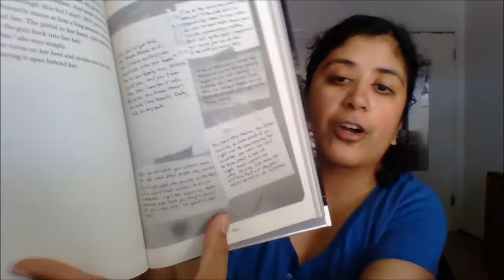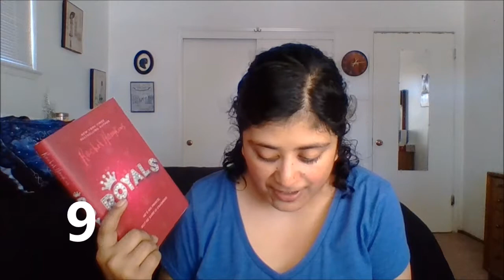2018 Mid Year Book Freak Out Tag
Here is my mid year freak out tag for 2018!

Goodreads: Goodreads.com/ Emma's Book Nook